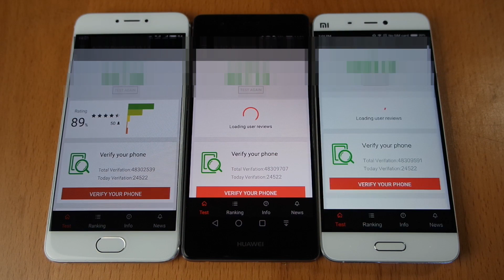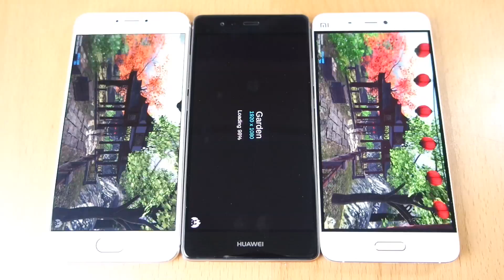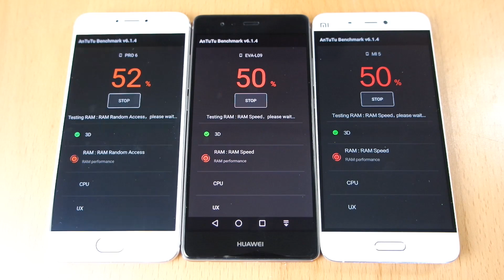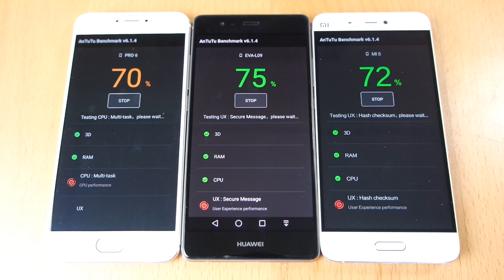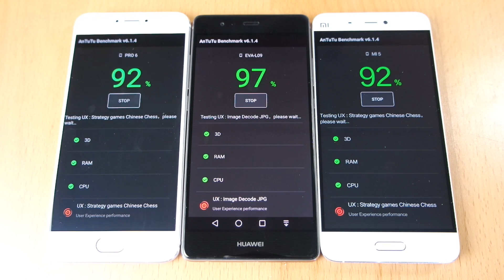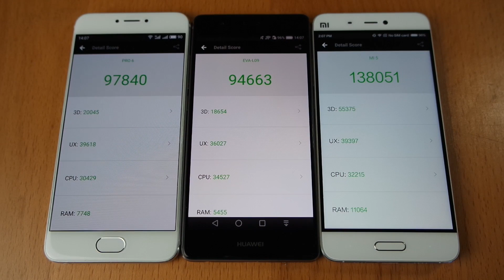BENCHMARK - Meizu PRO 6 vs Xiaomi Mi 5 vs Huawei P9 | Antutu (Snap 820 vs Helio X25 vs Kirin 950)